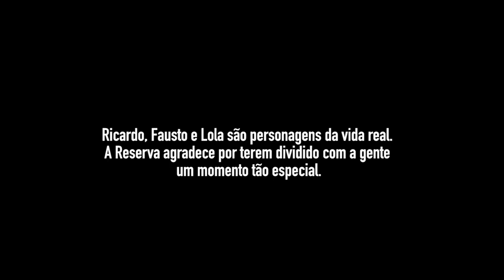Campanha do Dias dos Pais da marca Reserva emociona o público em vídeo viral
Esse ano a marca de roupas Reserva resolveu nos presentear com um vídeo de arrepiar! O resultado é pura emoção e o choro é livre.